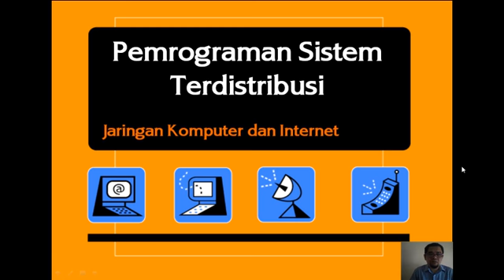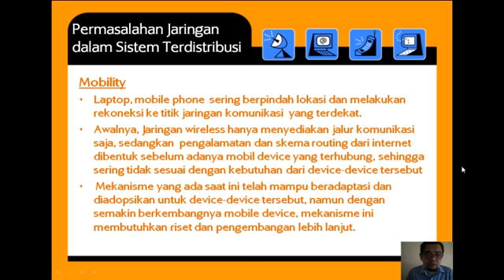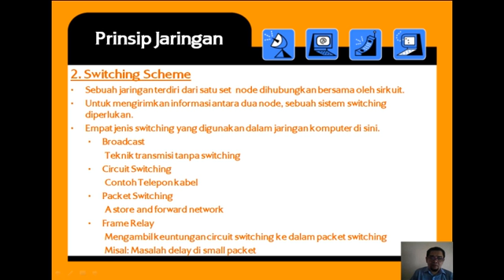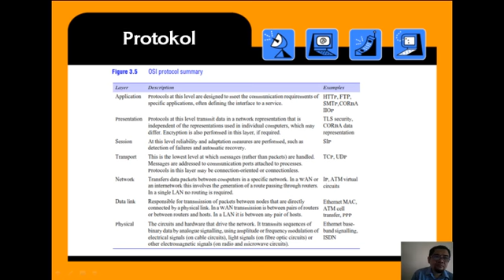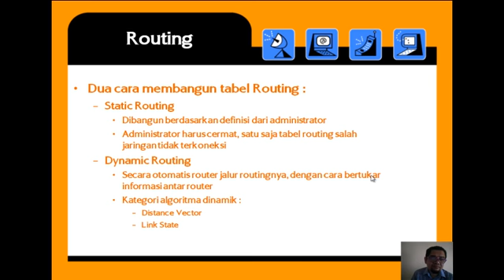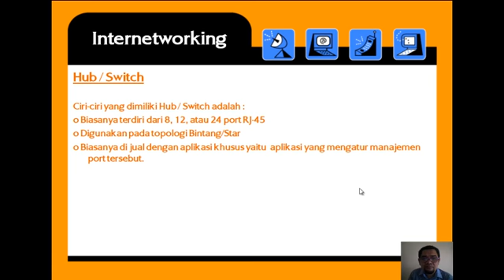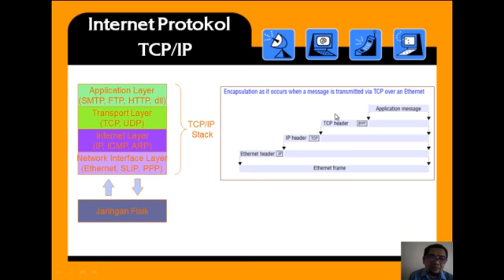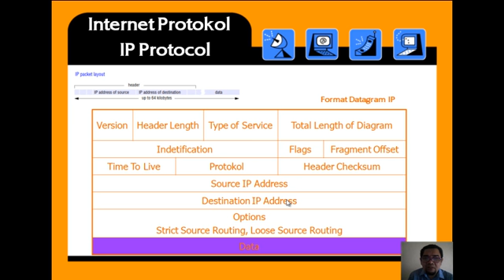Lecture 3 - Jaringan Komputer dan Internet (review)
Ref:
Distributed System : Concept and Design (George Coulouris, Jean Dollimore, Tim Kindberg – Addison Wesley)
Distributed Systems: Principles and Paradigms (Andrew S. Tanenbaum & Maarten van Steen Prentice Hall)